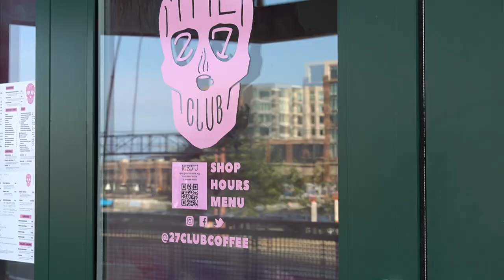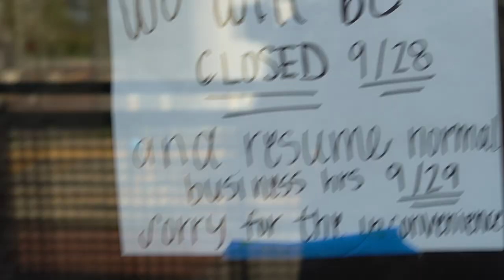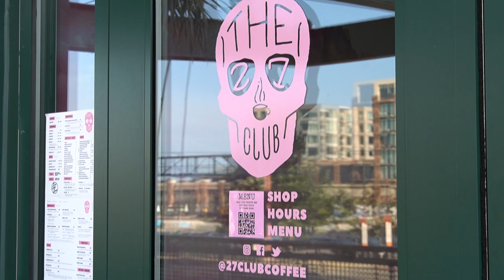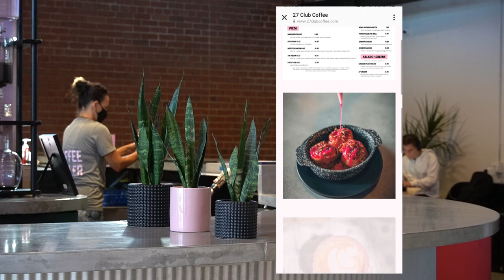27 CLUB COFFEE | machine gun kelly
A review of 27 club coffee in Downtown Cleveland! MGK recently opened a coffee shop near the East Bank of the Flats, so we went and tried it out. Loved the environment and the oat milk iced latte I had was close to the most perfect coffee to ever exist. 10/10, had an awesome experience!